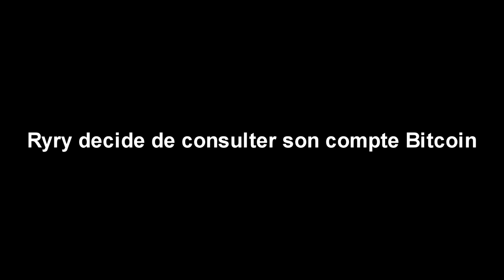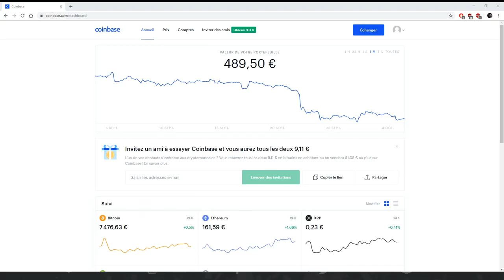BEST OF HEBDO #27 The Ryu7z